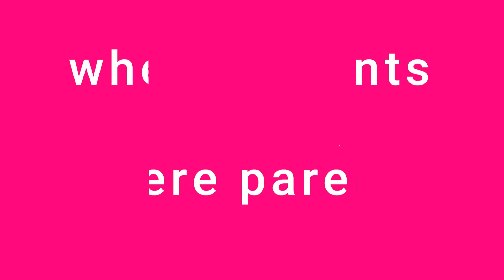"Unfiltered: A Netmums Podcast" - Is there such things as good and bad food? (Episode 7)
Episode 7 of the new podcast Unfiltered with our outrageous and outspoken real parent panel has landed! This week we're talking about children and healthy eating – is there such a thing as 'good food' and 'bad food'?

The Netmums YouTube channel brings you videos about parenting and family. From cooking to budgeting, from crafts to vlogs, you'll find everything you need here!

Join the Netmums Community